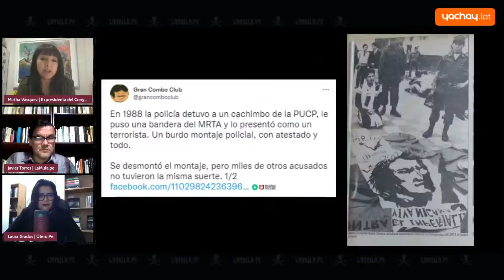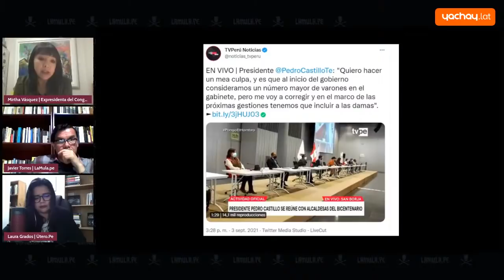'La Resaca', con Laura Grados y Javier Torres: Entrevista a Mirtha Vásquez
Laura Grados y Javier Torres entrevistan a Mirtha Vásquez.